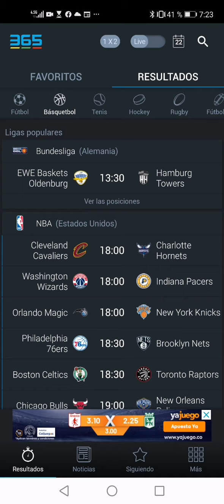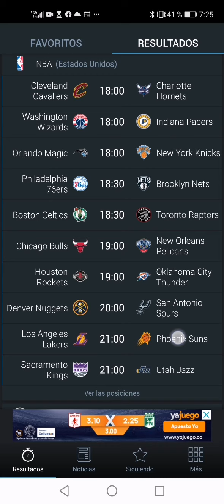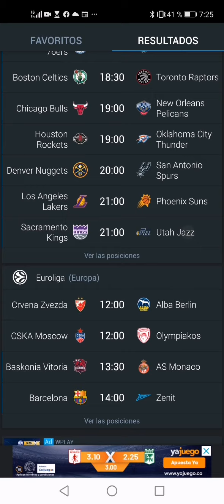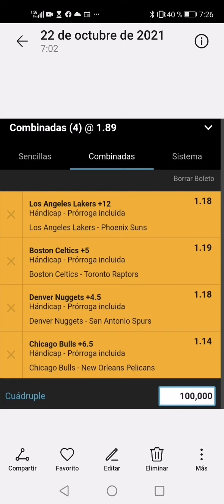Pronósticos NBA PARA HOY 22 de octubre de 2021🔥🔥🔥🔥🔥🔥🔥🔥🔥🔥🔥🔥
Escríbeme a 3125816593 PSICO TELEGRAM  mes Octubre la PREMIUN)PARA BRINDARLE INFORMACION .
Cuentas con profesionales en área de 👩‍⚕️🧠psicología que aplica estadísticas - 🕵‍♂️🕵🏻‍♀️Investigador basado en resultados anteriores, campo y realidad
OPORTUNIDAD EN VIVO, TIROS DE ESQUINA, NBA A GANANCIA, BEISBOL, TENIS. De 5 A 7 PRONOSTICOS EL CUAL NO TE DEBES PERDER 🔥💥💥✅SOLO POR PREMIUM..APROVECHA LA OFERTA QUE ESTA DE INFARTO 💥🔥✅❤👍♟